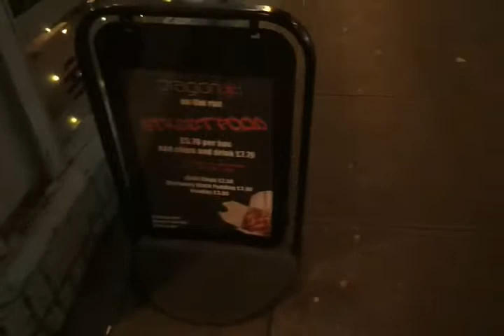Reptilian linages from Nimrod?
some reptilian looking people.